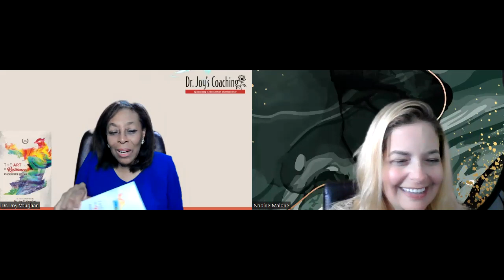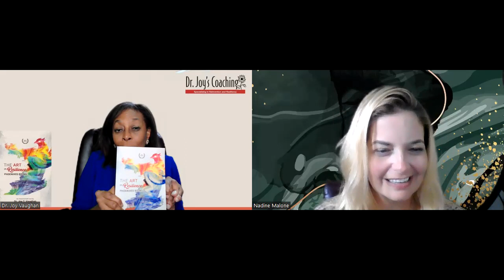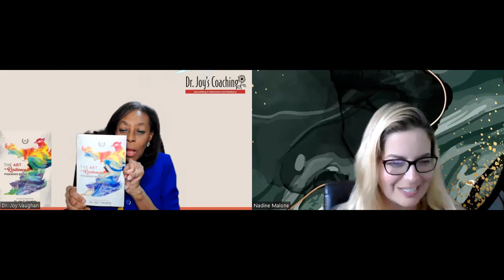Reinvention with Dr. Joy Vaughan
Dr. Joy Vaughan is a passionate Reinvention and Resilience Specialist who focuses on shifting mindsets one neuron at a time. A native of Barbados and graduate of Columbia and Nova Universities, she is a well-known personal development, neurocognitive, and emotional intelligence practitioner. Dr. Joy has helped many individuals and companies to increase their employees’ performance and bottom line. Her groundbreaking research assisted college freshmen in shifting their brain patterns and graduating from college. Dr. Vaughan is the author of Powerful People: Powerful Lives for Teens and Young Adults, the 7-Step Empowerment Series for the Secular and Christian Souls, and Co-author of the best-selling Expert World Leaders - Vol 2, and The Art of Resilience: Phoenixes Rising. She is the brainchild of the International Business Resilience Summit, which brings businesses from around the world together for a Global conversation on the importance of being resilient.